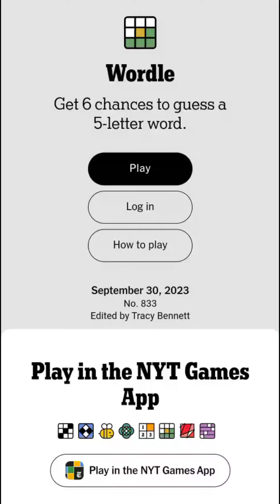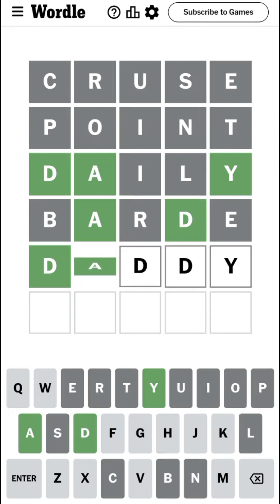Wordle September 30 2023 Today Answer